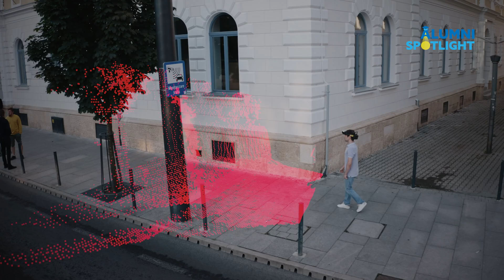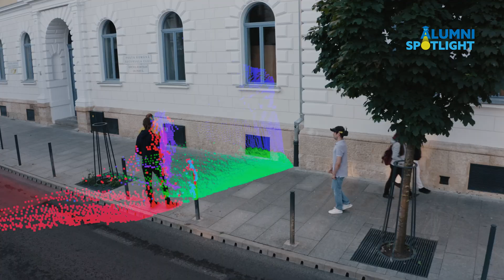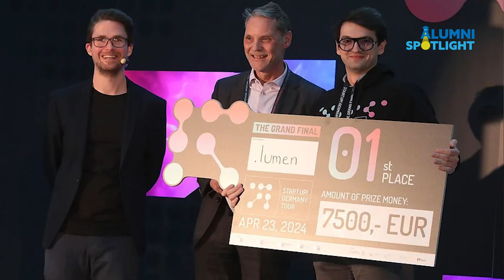Invenția Care Îi Poate Face Pe Nevăzători Să VADĂ Din Nou – Creată De Un Român | Cornel Amariei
Pot ochelarii să ghideze nevăzătorii? El spune da — și i-a construit.
Fă cunoștință cu Cornel Amariei, inventatorul român care schimbă viețile a milioane de oameni. Sătul de soluții vechi precum bastonul alb sau câinele ghid (scumpe și greu accesibile), Cornel a fondat .Lumen — un startup care dezvoltă ochelari inteligenți pentru nevăzători, folosind tehnologie de condus autonom, feedback auditiv și tactil.

Inspirat de propria familie cu dizabilități, povestește cum a pornit de la copilăria sa diferită și a ajuns să creeze una dintre cele mai inovatoare companii tech din România, în parteneriat cu Nvidia, Intel și câștigător al premiului Red Dot Luminary.

Aceasta nu este doar o poveste despre tehnologie. Este despre libertate, curaj și umanitate.

Fiecare episod din Alumni Spotlight prezintă absolvenți remarcabili din România și poveștile lor de succes.

Nu uitați să vă abonați la canalul nostru de YouTube și să activați notificările!